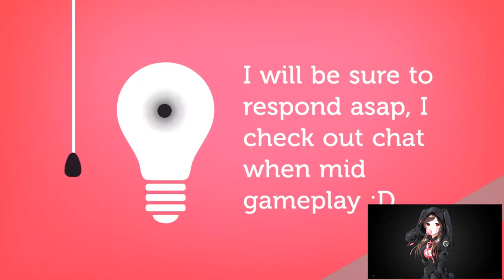TIRIGARDE SOUND | BATTLE FOR AZEROTH ALPHA | PART 7 | WORLD OF WARCRAFT 🎮🎮🎮